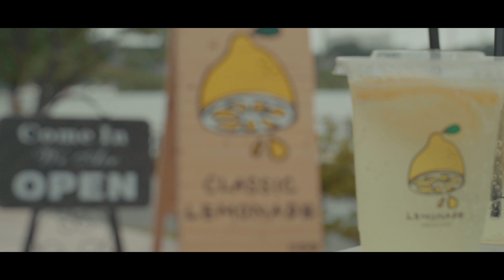わたしの休日~わたしのこだわりの朝活~【茨城トヨペット×好文カフェ×浅野佑介】Go!Go!プラド女子!! .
わたしの休日
~わたしのこだわりの朝活~
【茨城トヨペット×好文カフェ×浅野佑介】
Go!Go!プラド女子!! .
-好文 cafe-
千波湖を一望できるレストラン&カフェ。
イチオシはこの夏ぴったりのクラシックレモネード!
-浅野佑介氏-
茨城出身。
全国で活動中の人気ヨガインストラクター。
茨城トヨペットと浅野佑介氏が提唱するヨガプログラム“5 senses yoga”も展開中。
茨城トヨペット
トヨタグラム
ランドクルーザープラド
プラド女子